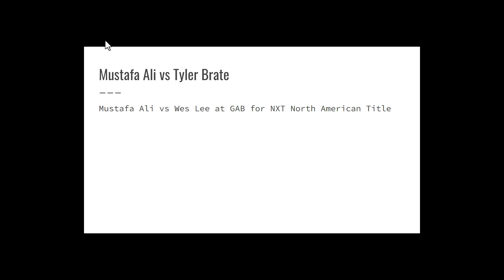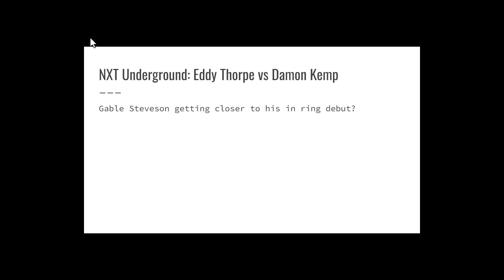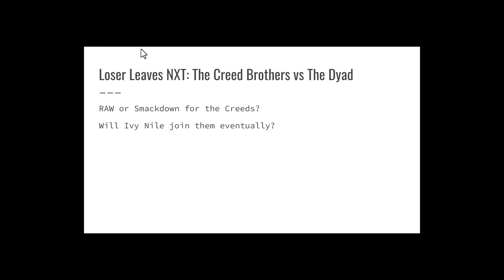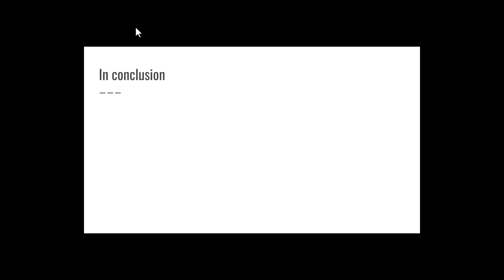WWE discussion episode 2- NXT (7/4/23)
Hello and welcome to WWE discussion. In todays episode I discuss NXT.
Shoutaht to @socialdesignzyt (Twitter) for the logo and backdrop in this video.